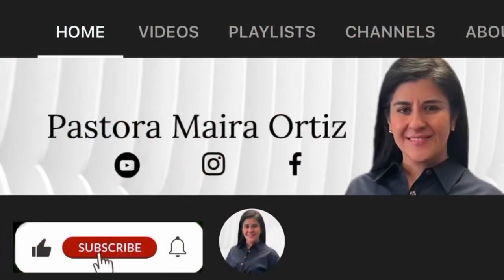Hazle honor al Nombre / Reflexión #1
Hazle honor al Nombre